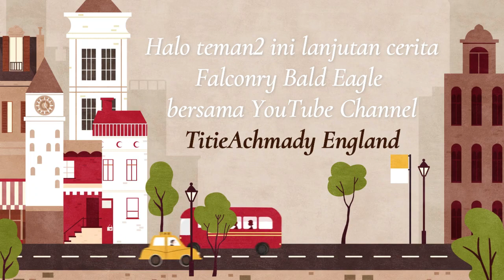BALD EAGLE || FALCONRY AT NORTHAMPTON UK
Bald Eagle or (Haliaeetus leucocephalus) bird of prey found in North America, precisely in Alaska. The bald eagle is the national bird and symbol of the United States of America. This eagle is actually not bald, but the embedding of the word "bald" in this bird in English because previously the word could also mean "white head".

Elang Botak atau Bald Eagle (Haliaeetus leucocephalus) burung pemangsa yang terdapat di Amerika Utara tepatnya di Alaska. Elang botak merupakan burung nasional dan simbol Amerika Serikat. Elang ini sesungguhnya tidaklah botak (bald), tetapi penyematan kata "bald" pada burung ini dalam bahasa Inggris karena dahulu kata tersebut juga dapat diartikan "kepala yang berwarna putih"